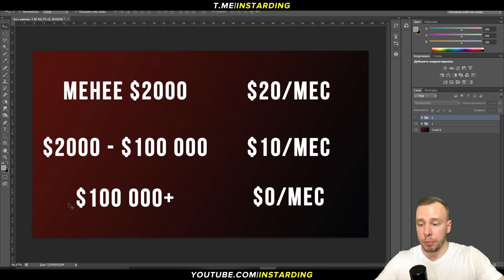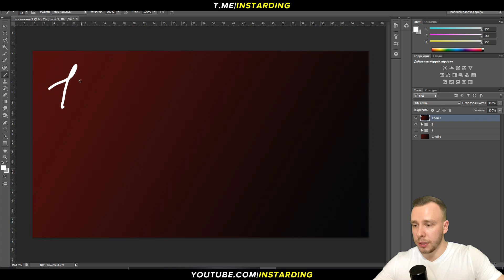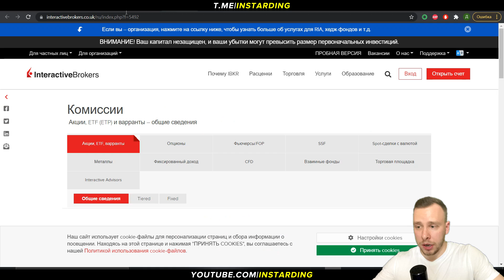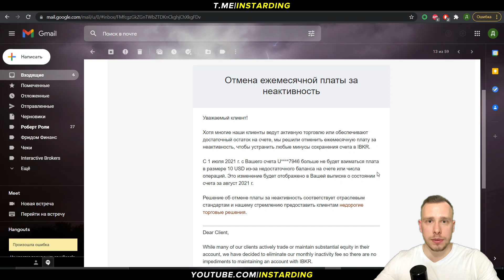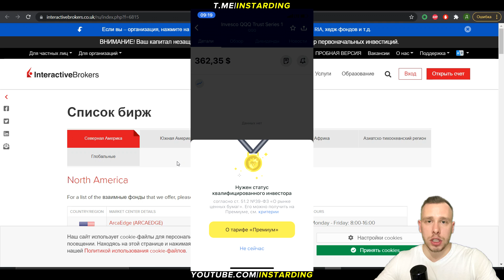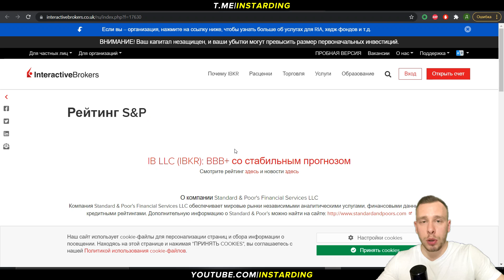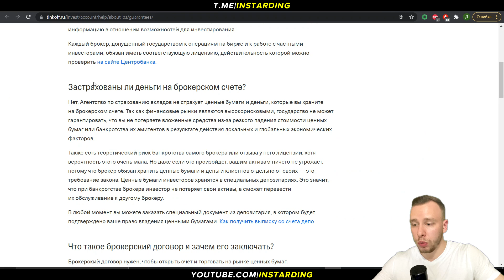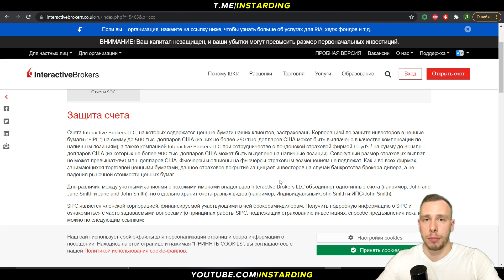Interactive Brokers - ОТЛИЧНЫЕ НОВОСТИ для Всех Инвесторов! Инвестиции стали ещё доступнее!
От Interactive Brokers пришли отличные новости для всех инвесторов. Interactive Brokers отменяет свои ежемесячные комиссии! Теперь инвестиции через IB стали ещё доступнее!